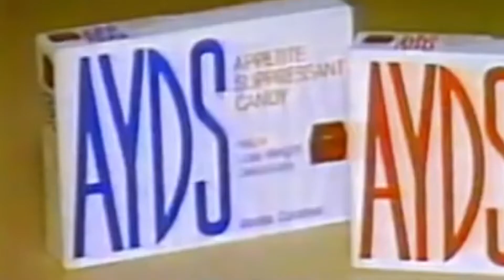Everyone has AYDS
Probably the worst name for a diet plan….or perhaps the best? 🤔